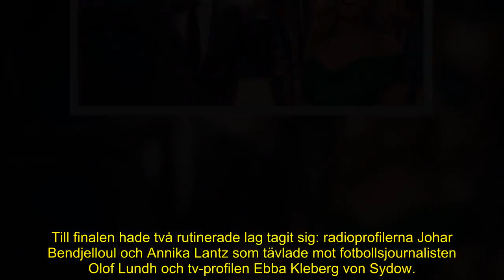Suzanne Axells bakslag – därför stoppades SVT-profilen bakom kulisserna i ”Alla mot alla”-finalen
Finalen i ”Alla mot alla” har avgjorts.
På plats i Avicii arena fanns flera tidigare deltagare i programmet.
Men för Suzanne Axell blev det inget firande när kamerorna slocknat.
– Tyvärr, säger den bokaktuella tv-profilen till Nöjeslivet.